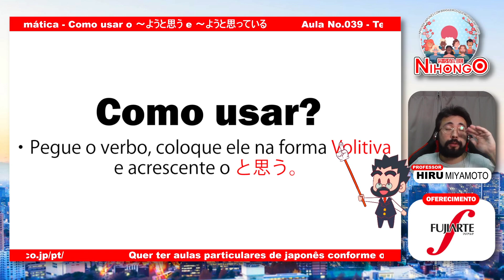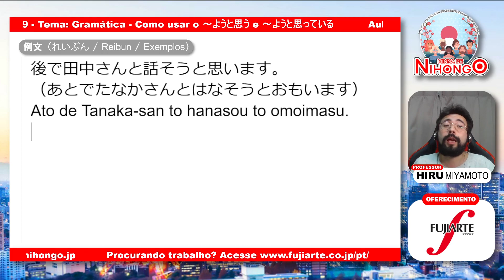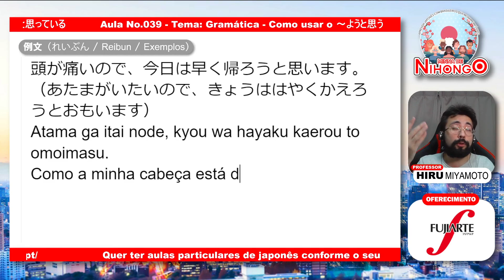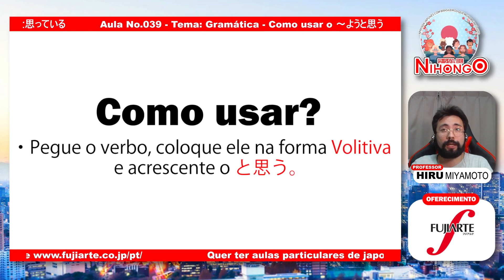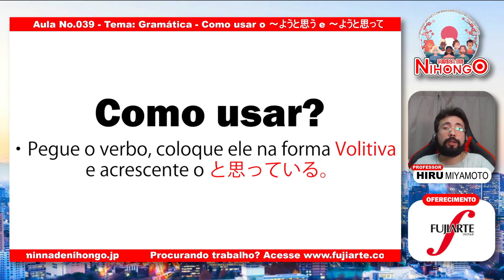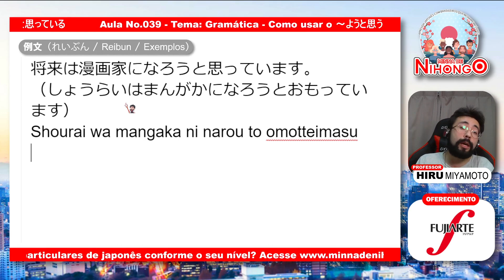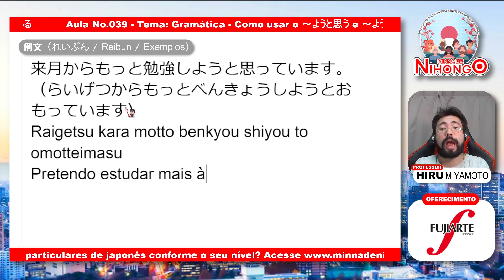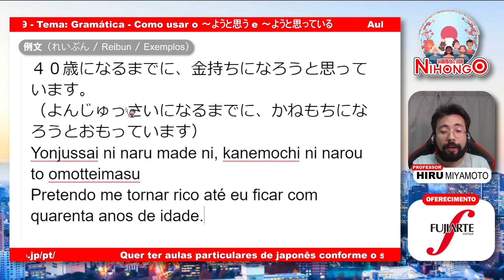Aula de Japonês N4 - 019 - ～ようと思う / ～ようと思っている - Gramática - Live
Aula de Japonês N4 - 019 - ～ようと思う（Eu acho que vou... / Estou pensando...)　/　～ようと思っている（Pretendo...) - Gramática - Live - Gramática - Live
Aulas de japonês feitas em parceria com a Fujiarte: uma das maiores empreiteiras do Japão.

Horário das aulas:
Segunda e quinta-feira das 19:00 às 19:15 (horário do Japão)

JLPT - Exame de Proficiência em Língua Japonesa